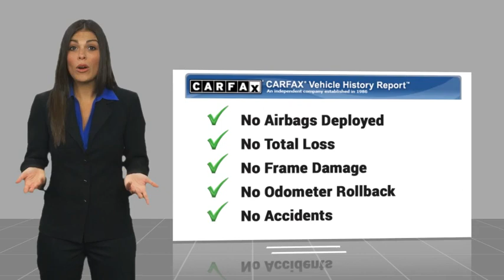2023 Hyundai IONIQ 5 LH10662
2023 Hyundai IONIQ 5 SE

16751 Beach Blvd.